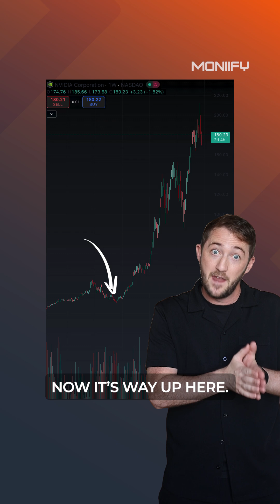Missed NVIDIA? Watch this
Nvidia gets all the hype. But the real AI bottleneck? Copper. This video shows why silicon photonics could be the next big unlock in AI — and the underrated stocks riding the wave.

Welcome to MONIIFY: the media brand for the next generation of ambitious dreamers, fearless thinkers, and unstoppable changemakers. Our purpose is simple: empowering you to gain knowledge, build wealth and achieve financial freedom on your terms.

We’re not just about reporting the news. We’re about helping you make the most of new opportunities, to navigate markets, to build businesses and make smart career choices. We will help you take control of your financial future – no matter where you are.

Join us for expert interviews, quick explainers, and masterclasses on the topics shaping the future of money and markets.

What is MONIIFY?

Stories, insights and everything you need to know about crypto, AI, DeFi, and more, delivered right to where you're already scrolling.

Discover More From MONIIFY